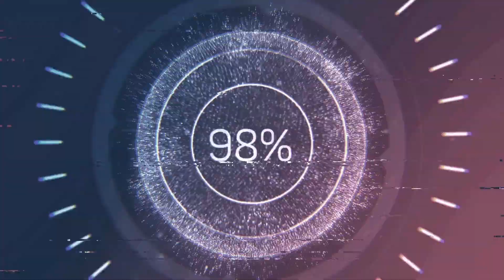ОТЖИМАЕМ КОКАИНОВЫЙ ЗАВОД MAFIA 3 ► Boroda Play ► Прохождение игры MAFIA 3 ЧАСТЬ 3